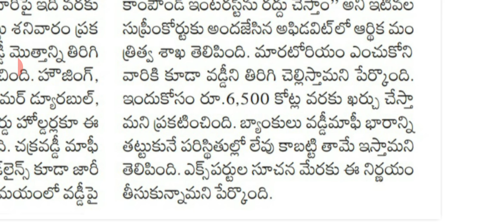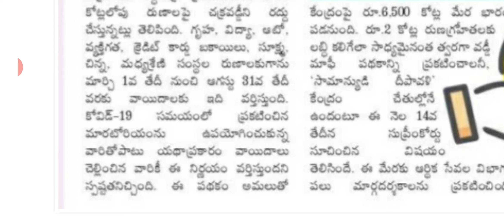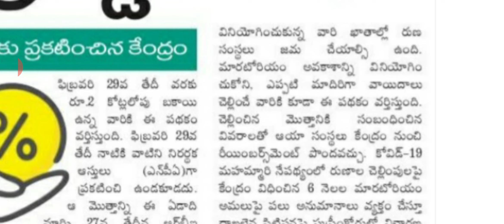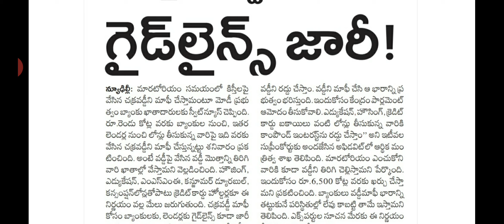Moratorium latest news in telugu